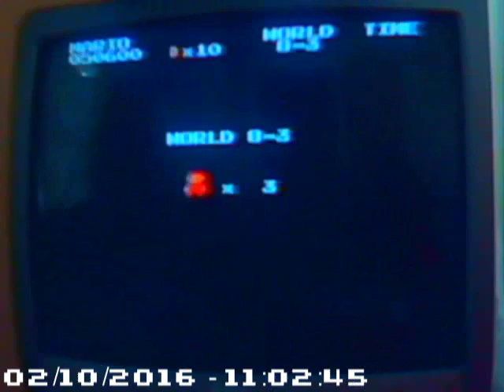Super Mario Bros. 8-3 (209)